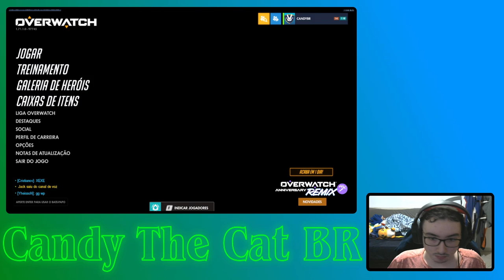Overwatch at Daybreak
context: i recored a match of overwatch that i played at 3/4 am. it's a bit laggy but it's my fucking computer's fault.